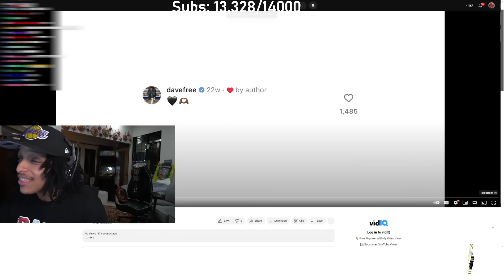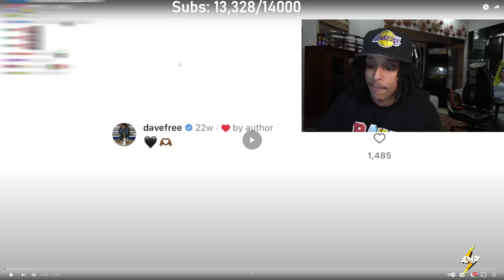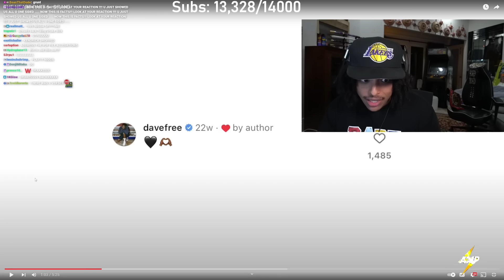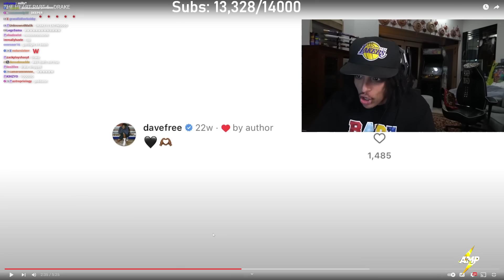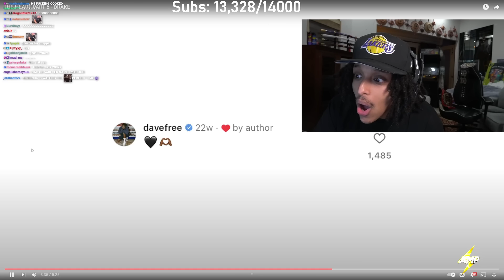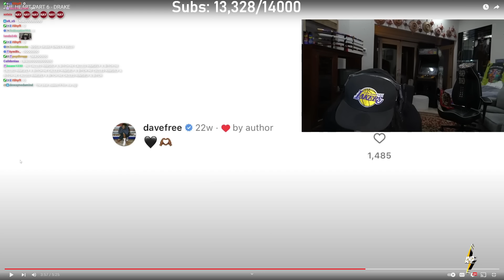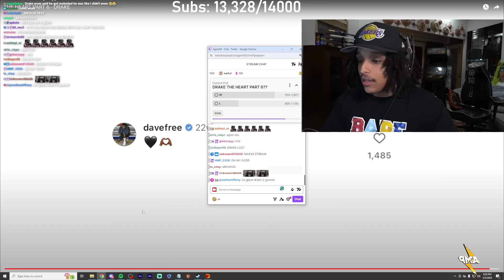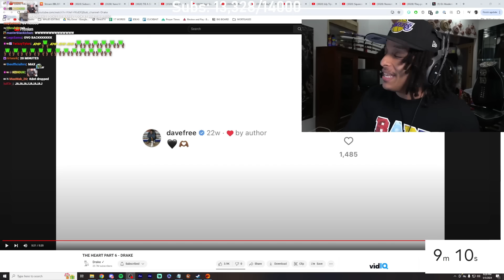Agent reacts to THE HEART PART 6 - DRAKE